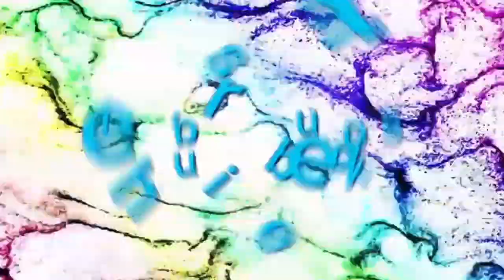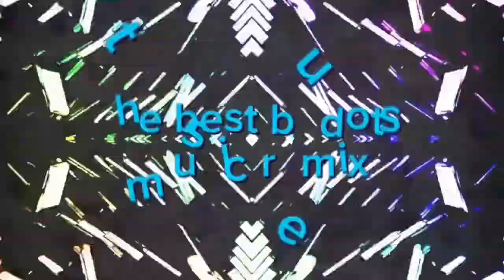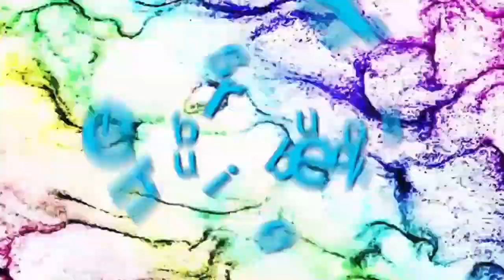the best budots music, club music, dj music, disco music, no copyright music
All images, audio, and video clips are the sole property of their owners. This is only mixed songs/beats for entertainment.

☆This video is entirely fan-made. We will respectfully remove it.